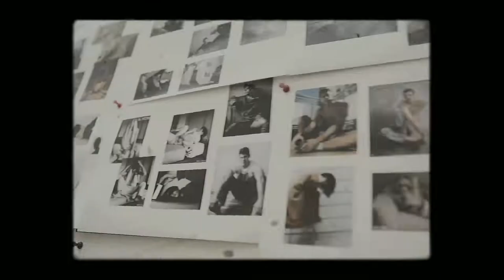20210317 曾舜晞 Zeng Shunxi FigaroMODE BTS VLOG - 曾舜晞 & 肖宇梁 Zeng Shunxi & Xiao Yuliang dla FigaroMODE